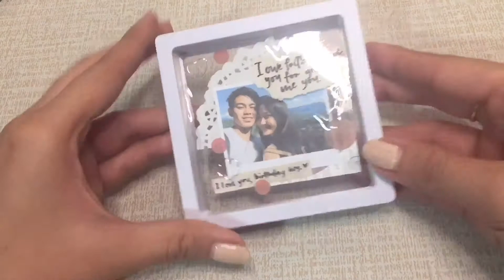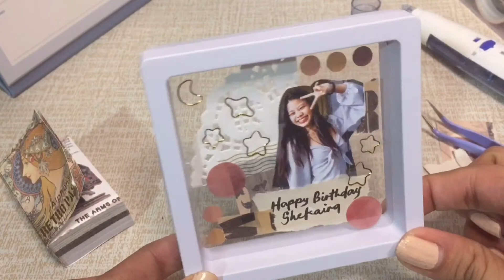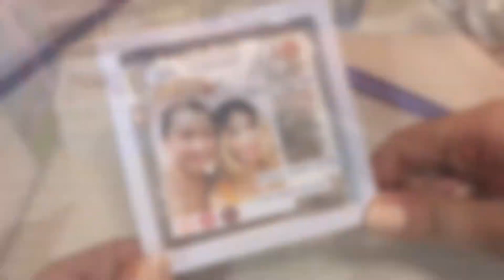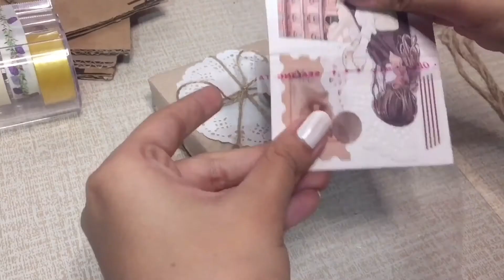random vlog: asmr packing orders part 1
hello!